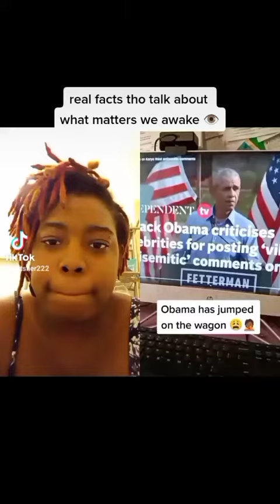can't believe it man